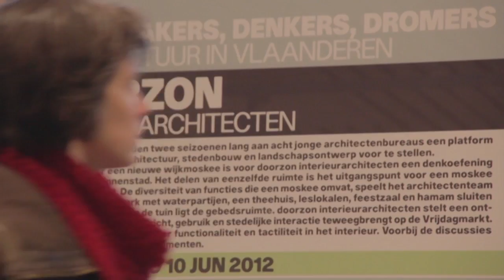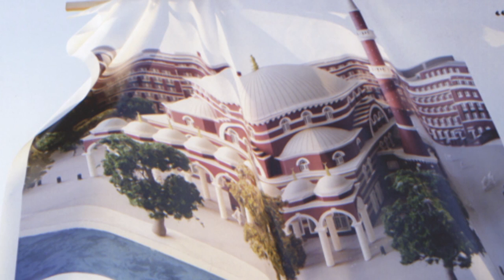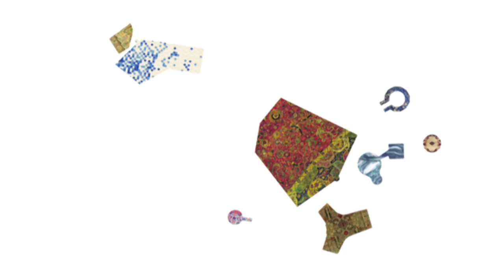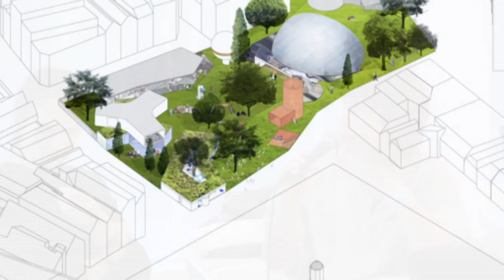Debat Doorzon architecten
Debat Doorzon architecten, di 17 april 2012, deSingel